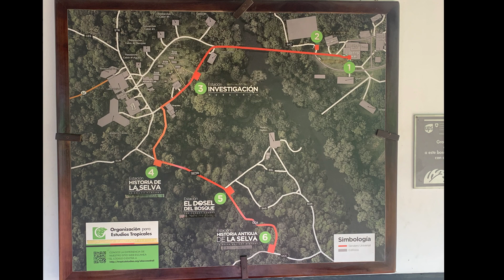Day 3 - Guided Hike at La Selva Biological Reserve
A quick glimpse into the functions of the reserve and unique ecology there.